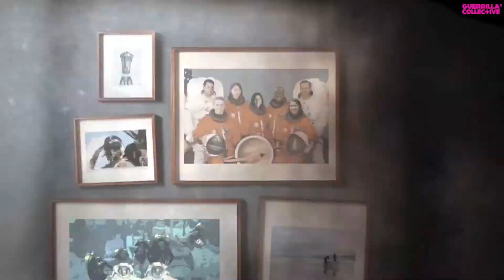Exo One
Exo One , jugaré a la demo